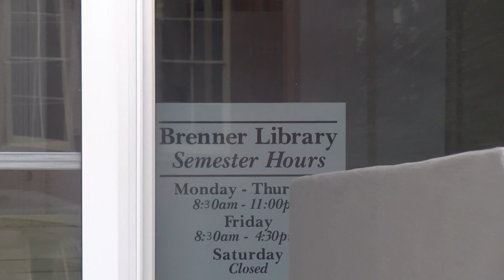Holocaust Exhibit coming to Quincy University